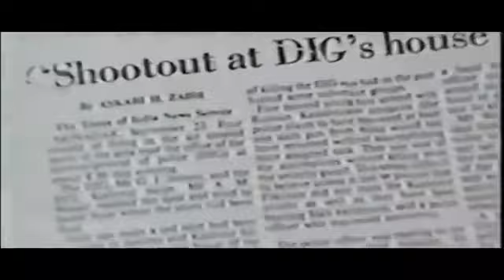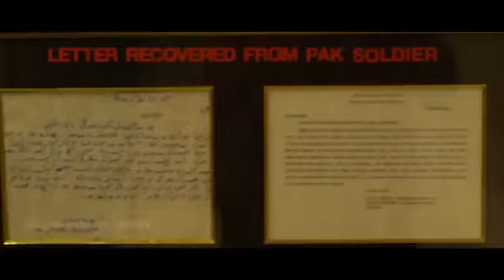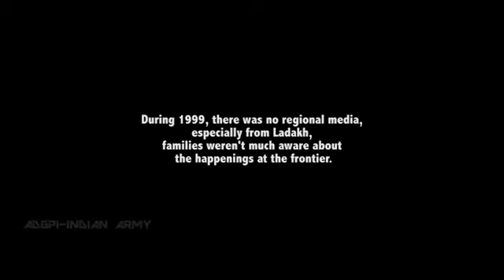Full story of Operation Vijay | 21 years of Kargil | Indian Army | Kargil Vijay Diwas 🇮🇳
'ऑपेरशन विजय'

30 May 1999

Major Sonam Wangchuk while leading a column of Ladakh Scouts in Batalik Sector, launched a raid on enemy position from a flank, killing enemy soldiers for exceptional bravery.

Awarded

Thanks.